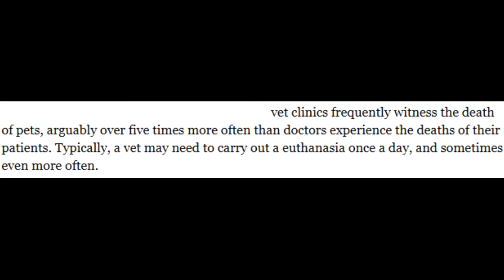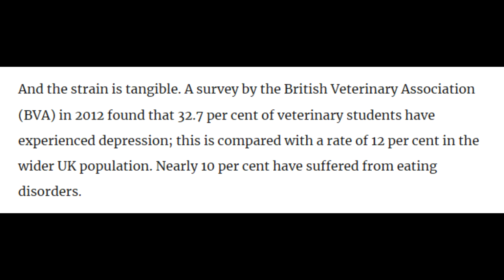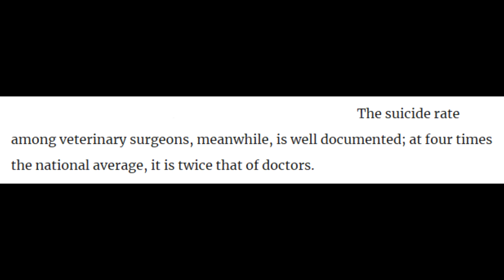The Value of Veterinary Medicine - Part 6 of 10 - Euthanasia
In this ten part series Dr Lennon delves into the value of medicine. In this part he talks about an issue which, in the UK at least, is almost exclusive to vets. How does the need to euthanise owners pets effect vets themselves and the value of service they provide?